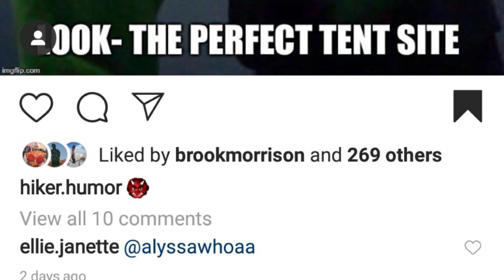PCT 2019 Day 40 - getting out of Tehachapi late!!!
My Gear

Darn tough socks
Ghost Whisperer puffy
went brick-sized anker
Garmin Inreach
Black Diamond Raven Ice Axe